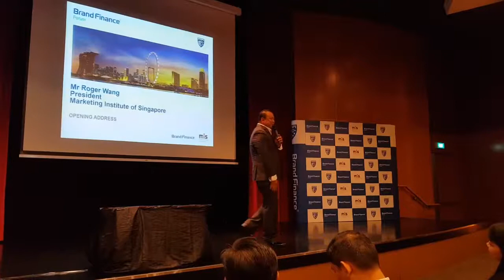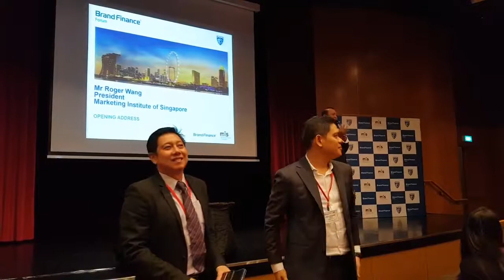Roger Wang Opening Address at Brand Finance Forum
Roger Wang Opening Address at Brand Finance Forum by MIS